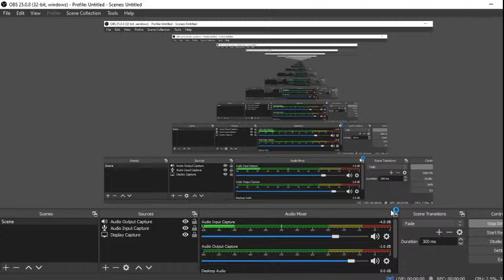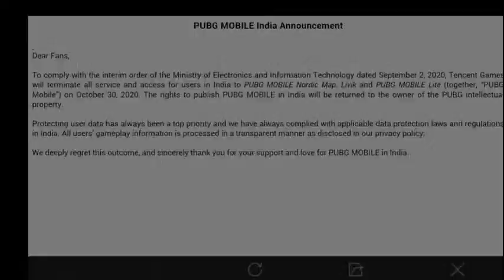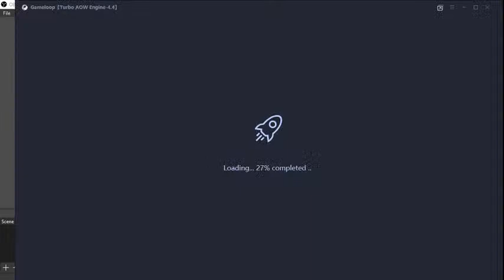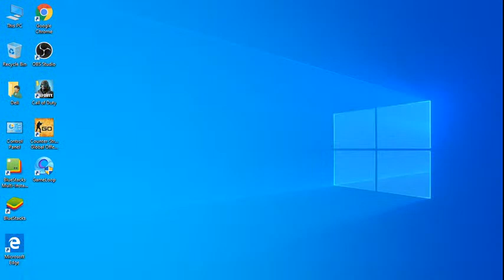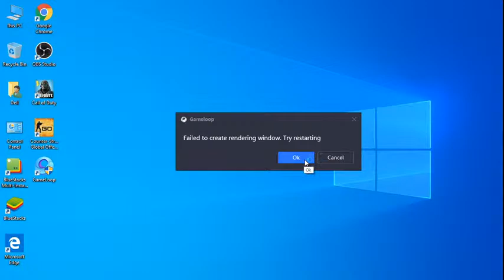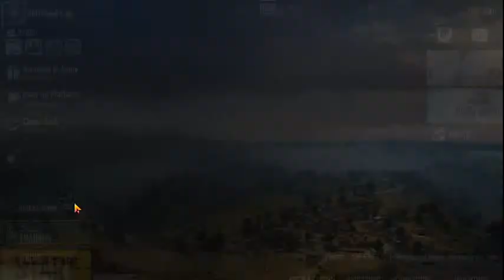Omkar Gaming Live Stream\PUBG MOBILE